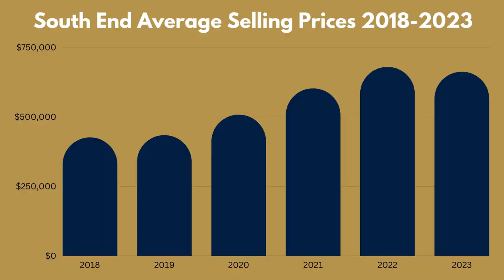Sudbury South End Neighbourhood Review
Whether you are looking to move to Sudbury or already live here, LacelleGroup Realty is your number one choice for selling, buying, and leasing in Sudbury, Ontario.